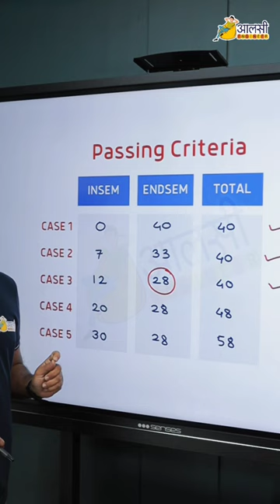Passing Criteria | Pune University | Engineering | SPPU 2019 Pattern | Rounak Sir | Aalsi Engineer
There is a surge of uncertainty among third year engineering students as recent insem tests are taking place as to what the passing standards for these exams are.

What if they don't pass the test?
Here is a detailed video on the topic.

We have started this YouTube channel "Aalsi Engineer" to provide one stop solution for all your engineering mathematics problems.

Rounak Sir has been teaching engineering mathematics since 2009 and has tutored thousands of students. He is a music lover, maths enthusiast and is an Aalsi Engineer himself.

His unique analogies and a flair of Bollywood songs and memes makes the engineering mathematics concepts a cakewalk.
You will learn the concepts easily in no time while having lots of fun.